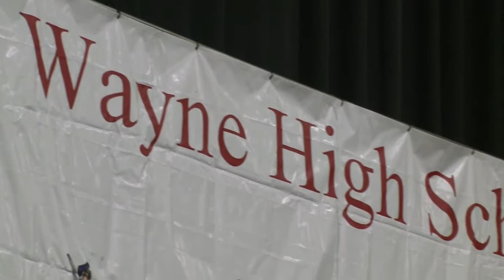Triplets graduate in top 10 percent of their class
Alexander, Andrew, and Austin Gallagher graduated Wayne High School Friday night in the top 10 percent of their class, with Andrew and Austin taking the top two spots.